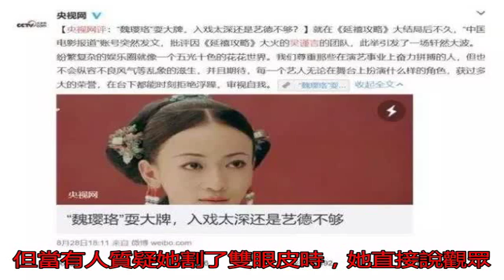泡夜店，當小三，這些剛走紅就作死的女明星太極品！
都說“小紅靠捧，大紅...